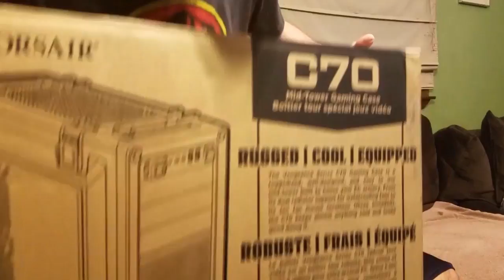Perplexing Pixels: Gang Beasts (PC) (review/commentary) Ep178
In this episode Attack Slug attempts to teach Grim how to play Gang Beasts with MyPalAlex and the Ninja Twins.
Attack Slug, a life long gamer attempts to teach Grim from Grim's Toy Show how to play some of the most fun exciting and popular video games across as many platforms and consoles as we can capture. We call this series Perplexing Pixels! Why you may ask? Because Grim doesn't have the faintest idea on how to complete levels, gain achievements, connect with other players, or even manage the controller in his hands. Join us as we play games from past and present on Xbox 360, Xbox One, PS3, PS4, PC, Nintendo Wii, Wii U, mobile and whatever other systems we can figure out how to grab a video feed from.